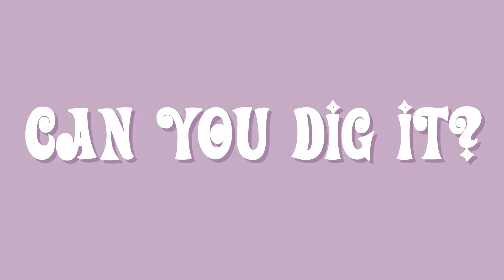Wine on the Roof 2017: Can you DIG it?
You're invited to 17th Annual Wine on the Roof at East Lake Pet Orphanage.

See the 70's Disco Pet Fashion show, the Parade of Orphans with fashion inspired by Geoffrey Henning Designs, wines paired with gourmet food, and live & silent auctions!